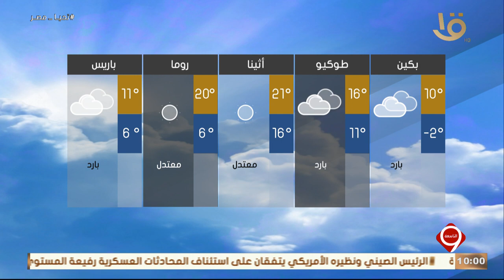بيان بدرجات الحرارة المتوقعة غدا